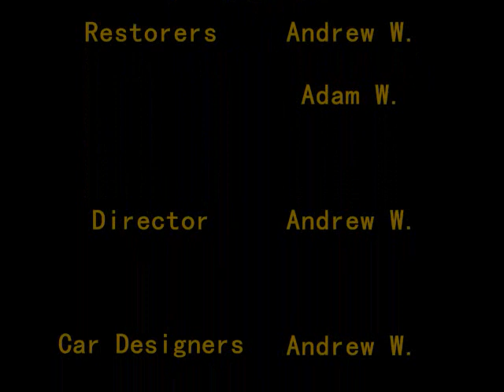1975 VW Beetle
Me and my dad bought a 1975 bug to restore. It's not finished, but we have come a long way since we got it in October of 2007. We still need to buy a motor and check all of the electrical connections to make sure they are all working properly.